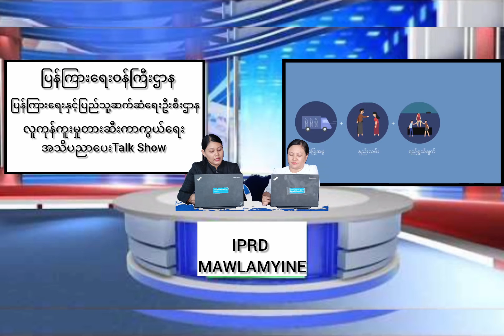မော်လမြိုင်မြို့၌ လူကုန်ကူးမှုတားဆီးကာကွယ်ရေး အသိပညာပေး Talk Show ကျင်းပ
မော်လမြိုင် မေ ၃၁
ခရိုင်(ပြန်/ဆက်)